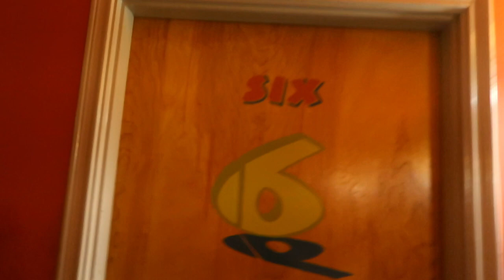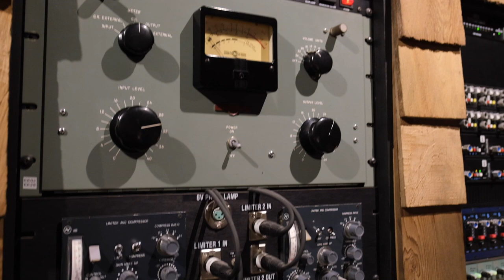Eagles Tribute Band: FUJI XT3: REAL JOB: The Music Shed-recording studio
I had a real job photographing a band in a recording studio so you know I had to vlog along the way.  This Fuji XT3 is still impressing me by the ways I can use it on sessions.  If I create a bad image it is totally my fault.  The opportunities are there to create greatness, you just need to use your knowledge and the camera will help you create.

Code: JI0BCIVM